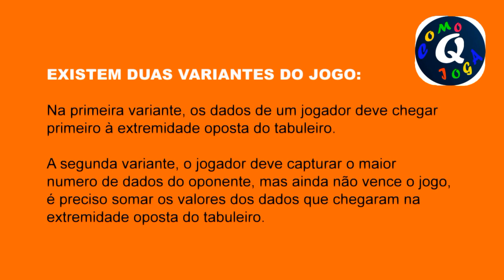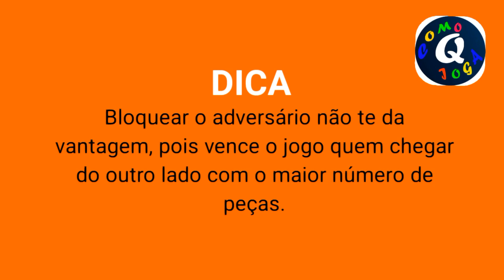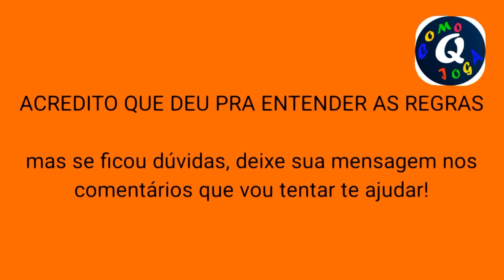Como jogar CUBLINO apresento as duas variáveis do jogo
Existem duas variantes de jogo: Na primeira variante, os dados de um jogador devem chegar primeiro à extremidade oposta do tabuleiro. Se dois dados dos jogadores adversários estiverem colidindo, o dado que mostra o número mais baixo deve ser removido do tabuleiro.

A segunda variante do jogo, os jogadores podem capturar dados do adversário, tentando levar o maior número possível de seus dados para a linha de base oposta do tabuleiro. O jogo termina assim que um jogador conseguir levar o maior número de dados a linha de base do outro jogador. No entanto, o jogador que conseguir fazê-lo primeiro não precisa ser o vencedor do jogo! O vencedor é determinado pela soma do número dos dados de cada jogador que estejam na linha de base oposta. Embora os jogadores precisem fazer algumas considerações táticas menores durante o jogo, o CUBLINO é definitivamente um jogo muito divertido de jogar. É um jogo familiar para adultos e crianças de 8 anos.